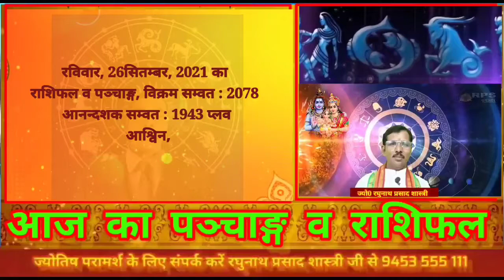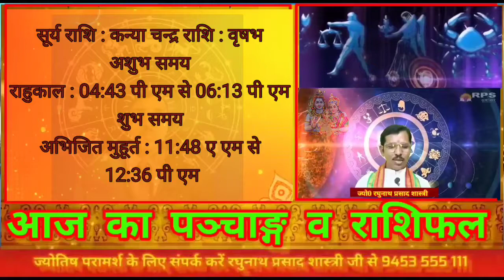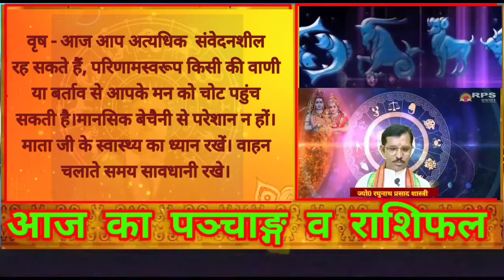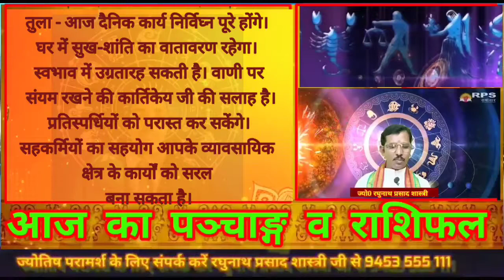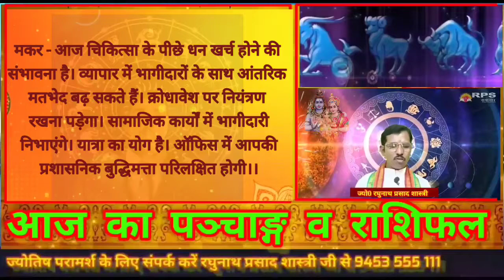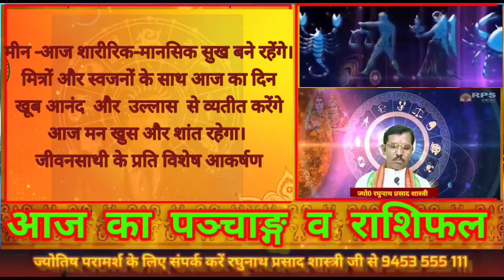26सितम्बर , 2021 का राशिफल व पंचांग रघुनाथ प्रसाद शास्त्री जी से